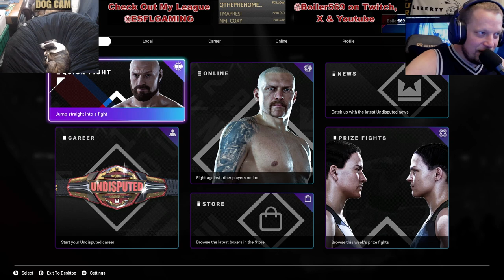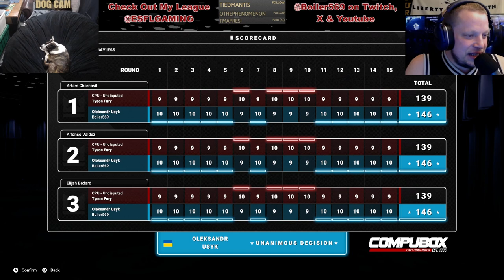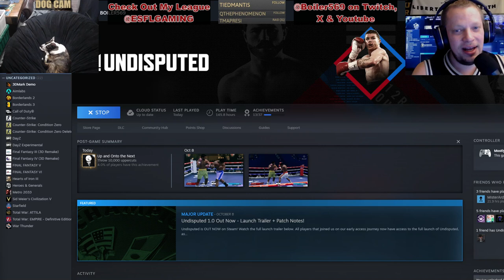Usyk v Fury II - UNDISPUTED Launch! - Discussing Good Bad and Ugly of The Game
Enjoy this epic rematch between Usyk and Fury while I give my thoughts & feedback on gameplay & state of the community!